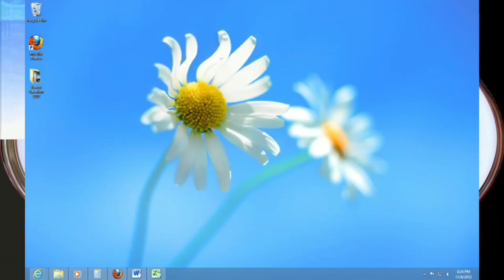(FIRST VIDEO OF CUBE STAR) Telesforo Lopez Hates G-Major 7102.9 Peta More